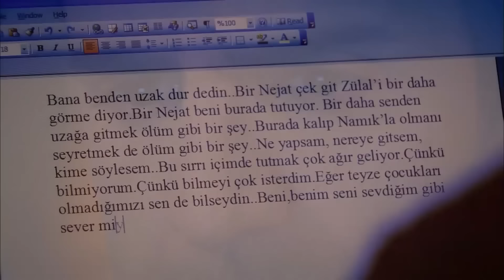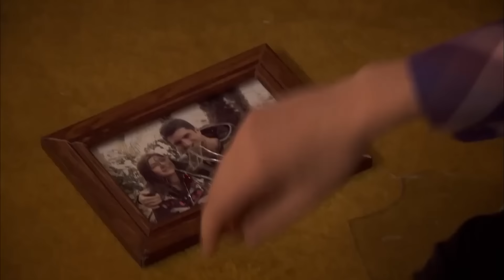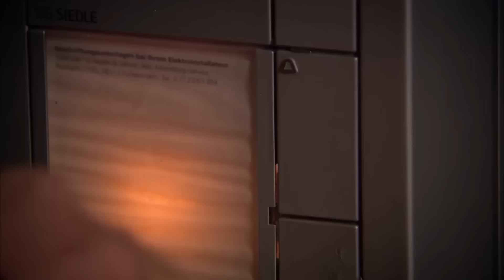Milky Way - Episode 11 English Subtitle | Samanyolu Long Version